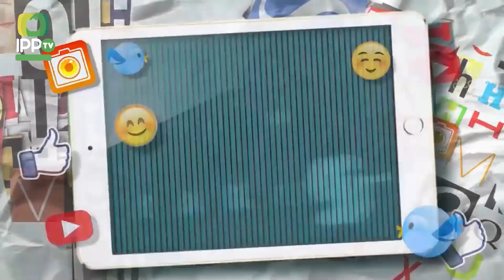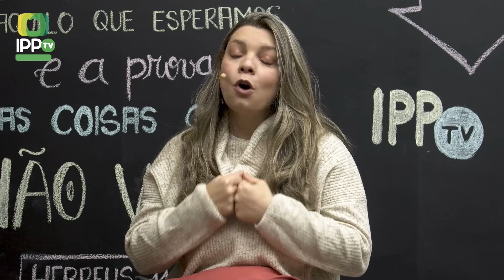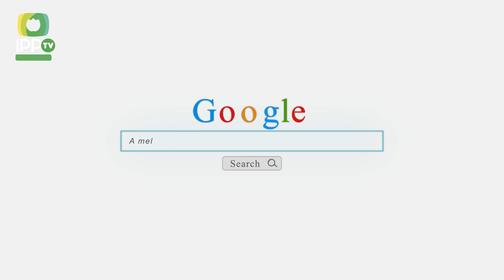Apoio à Família do Autista | Manhã IPP | Maria Pereira | IPP TV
Neste bate-papo, nossa convidada Maria Pereira comenta que o objetivo do Grupo de Apoio à Família do Autista é ampliar a rede de informações para esse público, estimulando também a troca de experiência entre os participantes, no intuito de melhorar o enfrentamento da doença e o relacionamento entre família e paciente.